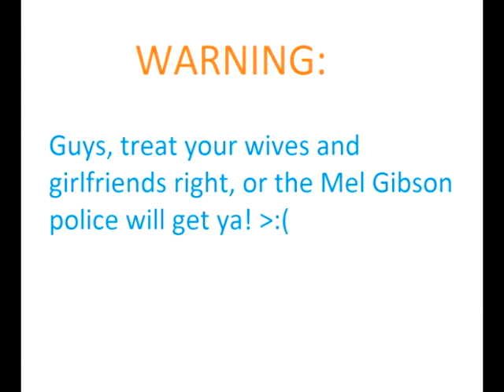LEAVE MEL GIBSON ALONE!!!